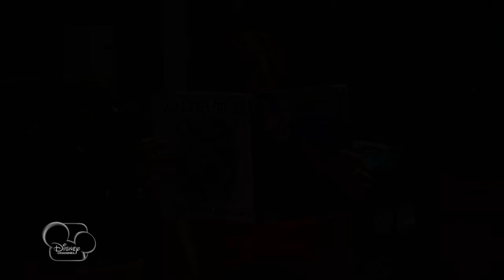Jessie | The Talented Mr Kipling 😱 | Disney Channel UK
Mr Kipling is causing everyone trouble and giving Jessie nightmares! How will everyone react when she keeps him in his cage!

Watch Jessie Mornings @ 7am on Disney Channel UK! 💛

Want music? We have The Lodge, Backstage and Austin and Ally! Love adventure? Check out Disney Descendants, Tangled, K.C. Undercover and Elena of Avalor!

Need some 😂😂? Watch ZOMBIES, Miraculous Tales of Ladybug & Cat Noir, Hotel Transylvania, Liv and Maddie and Bunk’d!

Fancy some Disney Channel classics? We’ve got Hannah Montana, That’s So Raven and Good Luck Charlie! Prepping for a movie marathon?

See your fave moments from High School Musical, Teen Beach Movie, Adventures in Babysitting and SO. MUCH. MORE!

JESSIE

What do small town girls do when they have big dreams? 🤷Move to New York of course! Rebelling against her strict military father, Jessie arrives in the big city to pursue her dreams of performing. 🗽

However, what she wasn’t expecting was that she’d start working as a nanny for a wealthy New York family. But thanks to a serendipitous encounter, Jessie ends up moving into the Ross family’s fancy apartment to look after Emma, Luke, Ravi and Zuri. 💜💙💚💛

With their movie director dad, Morgan, and supermodel turned business mogul mom, Christina, often out of town, the responsibility falls on Jessie to make sure the kids stay on the straight and narrow.

It’s not always the easiest job, but Jessie loves her charges a lot and will do anything to make sure their happy. And with the help of the family butler Bertram and Tony, the building’s doorman, she just about manages to keep it together! 🤣

Jessie (Debby Ryan) may come from a small town, but she has big dreams. 💭She is hard-working and ambitious and doesn’t give up without a fight. She is kind and caring, but quickly learns that looking after four children means that she has to be strict sometimes. However, she is always there for the Ross children if they need her. ❤️

Emma (Peyton List) is bubbly, happy and sometimes a little ditsy. Although, being a teenager, she can also be a bit cynical at times. She loves fashion and is boy crazy. 😍

Luke (Cameron Boyce) was adopted as a young child and likes to think of himself as a bit of a charmer. He likes playing pranks on his family and is quite mischievous. He is laid-back and likes playing video games and dancing. 🕺

Ravi (Karan Brar) is adopted from India and loves spending time with his pet lizard Mr Kipling. 🦎He is very smart and enjoys playing video games. He loves his new family, even when they play pranks on him.

Zuri (Skai Jackson) is cute and funny. She is also adopted and although she is the youngest of the family, she likes to think she’s the boss. Zuri is very creative and likes playing with her stuffed animals and imaginary friends. 🐻

Christina (Christina Moore) is the mom of the Ross family and is a former supermodel, turned businesswoman. She is always well-dressed and is super busy. She loves her children more than anything and often worries about them. 💕

Morgan (Charles Esten) is the dad of the Ross family and a famous movie director. 🤩He is kind of a big kid himself and likes joining in with the children’s games and spoiling them.

Bertram (Kevin Chamberlin) is the family butler. ✨He can be quite grumpy at times, especially when the children are running around causing chaos. Although he complains about it, he often ends up trying to help Jessie. He loves opera music.

Tony (Chris Galya) is the building’s doorman. He has a cheesy sense of humour and makes terrible jokes! He likes Jessie, but often ends up making a bit of a fool of himself in front of her. 🙈However, he’s always there to help her when she needs it.